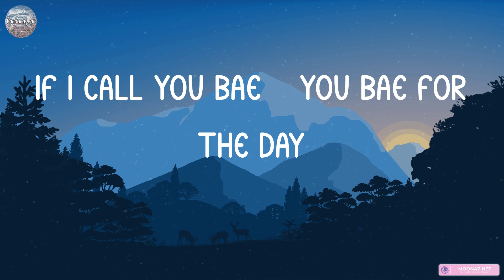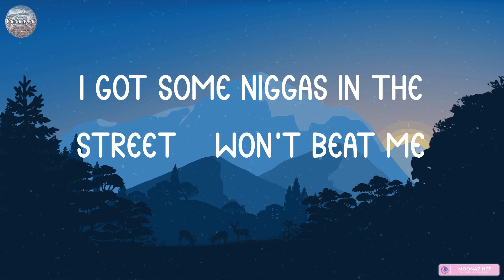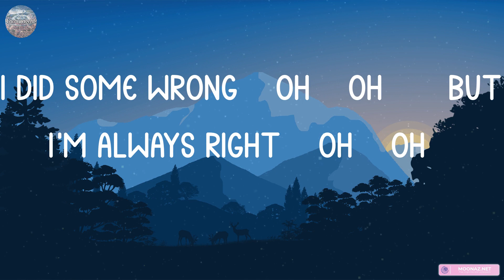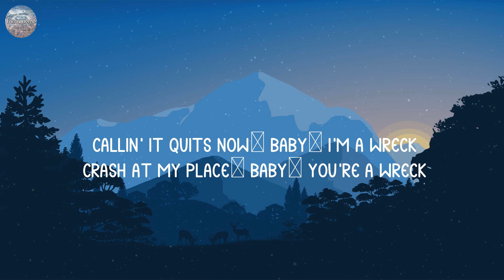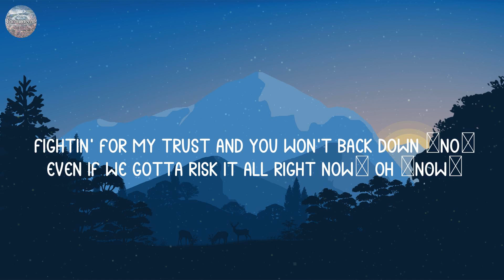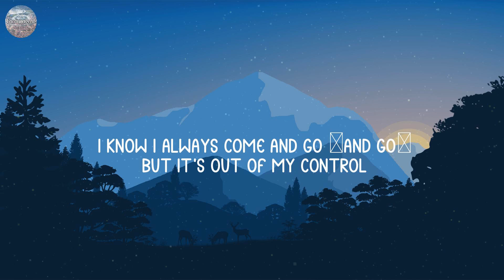Pop Smoke - For The Night (Lyrics) | Post Malone, Polo G, Kodak Black,... (MIX LYRICS)